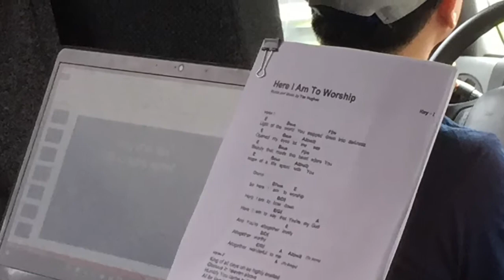2015 인컴 국내선교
Thanksgiving Week: Nov.22 ~ Nov.27 - Miami